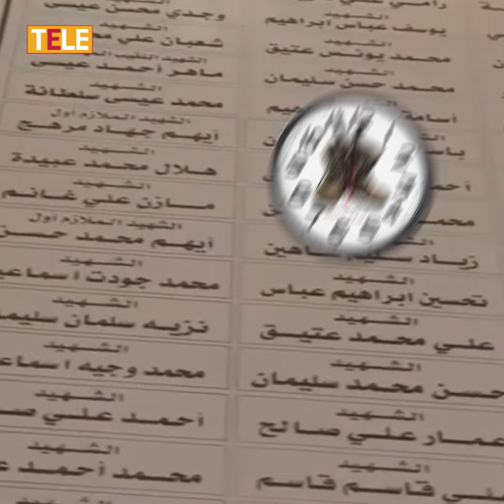من أسد لأشلاء قاسم سليماني وسام "بطل الجمهورية".. ولعناصر ميليشياته الماعز والبرتقال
تسلط المادة الضوء على منح بشار الأسد وسام "بطل الجمهورية العربية السورية" لقاسم سليماني كعربون شكر على الجرائم التي ارتكبها بحق السوريين